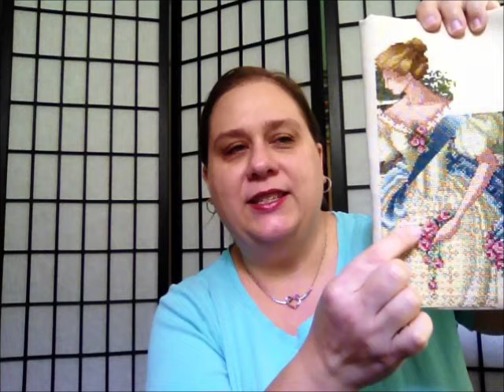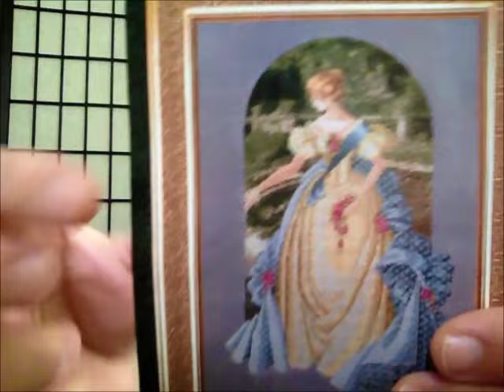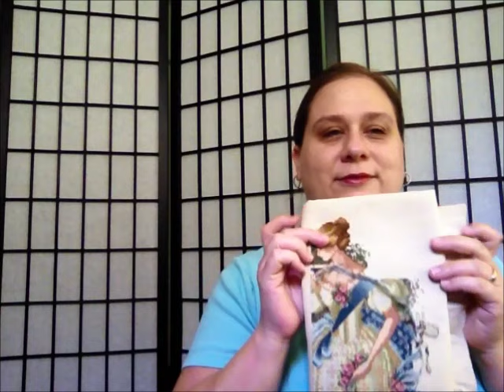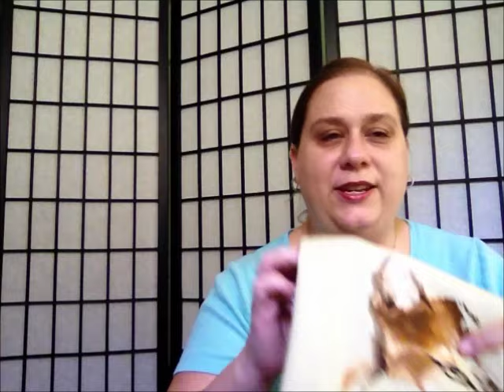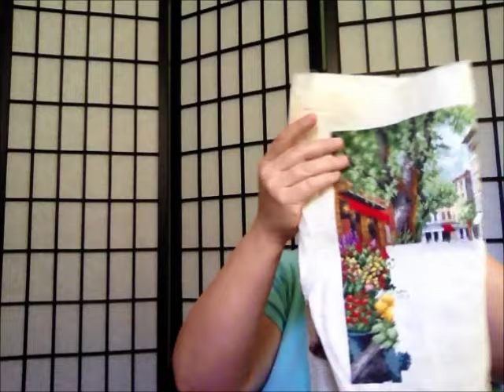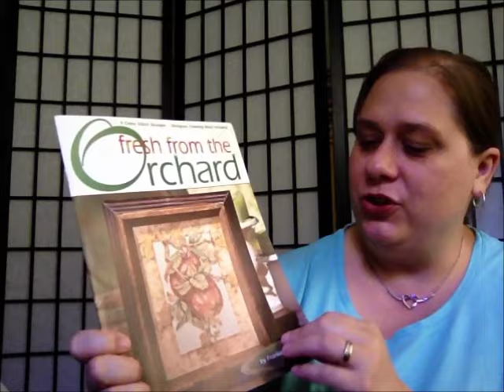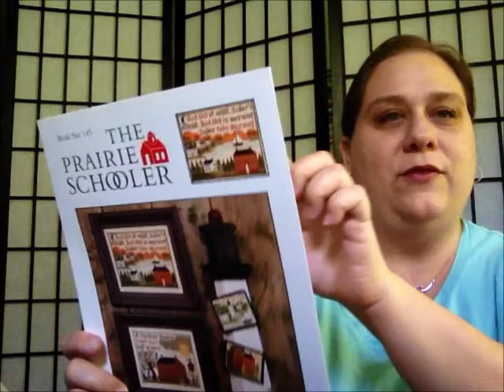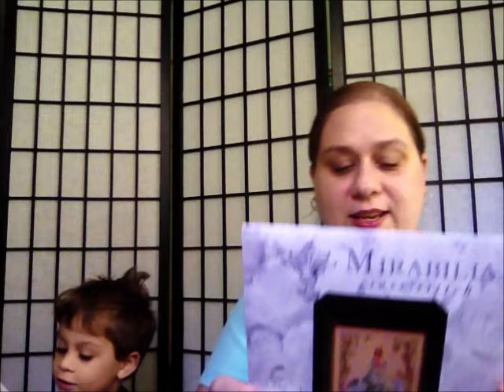#11 FlossTube (Cross Stitch) Video - Aug/Sept Update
Sincere Stitches Amazon Store